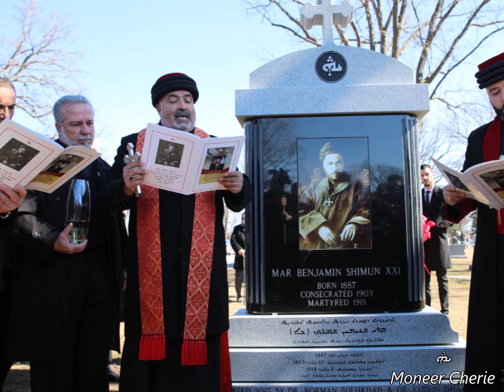Linda George - Aramaic Hymn - ܒܪܝ݂ܟܐ ܝܠ݂ܗ ܡܫܝ݂ܚܐ ܦܵܪܘ̇ܩܝܼ Assyrian Church Chant - Syriac